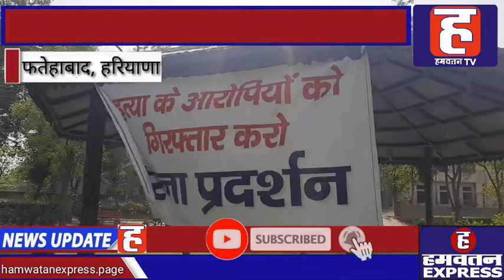बेटी की मौत को चार महीने बीत जाने के बाद भी आरोपियों की गिरफ्तारी नहीं हुई तो परिजन धरने पर बैठे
बेटी की मौत को चार महीने बीत जाने के बाद भी आरोपियों की गिरफ्तारी नहीं हुई तो परिजन लघु सचिवालय के बाहर धरने पर बैठ गए। परिजनों ने पुलिस की कार्यप्रणाली पर गंभीर आरोप लगाते हुए मामले को जानबूझकर लटकाने की बात कही। धरने पर बैठक लोगों ने शासन और प्रशासन से आरोपियों की जल्द गिरफ्तारी की मांग की है। लघु सचिवालय में धरने पर बैठी मृतका की बहन सोनिया ने बताया कि उसकी बहन पूजा की शादी 7 साल पहले रतिया के रहने वाले तरूण से हुई थी। आरोप है कि शादी के बाद ही तरूण, उसकी सास कृष्णा, देवर धीरज, नंद उसे दहेज के लिए तंग करने लगे थे। इस दौरान 18 फरवरी को पूजा की संदिग्ध परिस्थितियों में मौत हो गई थी। आरोप है कि इस मामले में मृतका की बहन के बयान पर आरोपी ससुराल वालों पर दहेज की मांग के चलते आत्महत्या के लिए मजबूरन करने को लेकर मामला दर्ज किया गया था। उमेश ने बताया है कि चार महीने हो गए। पुलिस द्वारा अभी तक आरोपियों की गिरफ्तारी नहीं की गई है। आरोप है कि मामले की जांच कर रहे जांच अधिकारी भी आरोपियों के साथ मिलीभगत कर इस मामले में मुदई पर राजीनामा करने का दवाब बना रहा है। आरोप है कि आरोपियों की गिरफ्तारी को लेकर वह पहले भी पुलिस के उच्च अधिकारियों से मिल चुके हैं। उसने बताया कि पहले उन्हें कहा गया कि विसरा रिपोर्ट आने के बाद आरोपी गिरफ्त में होंगे, लेकिन विरसा रिपोर्ट आने के बाद भी आरोपियों की गिरफ्तारी नहीं हुई है। कभी थाने तो कभी पुलिस अधिकारियों के पास ही चक्कर काटने पड़ रहे हैं। परिजनों ने शासन और प्र